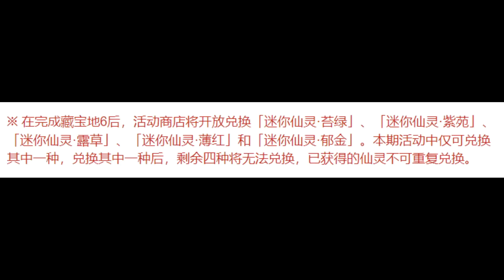【原神】先看再选！全部小仙灵演示！所有人免费领，错过要等一年！秘宝迷踪保姆级攻略！【自由大野猪】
全部小仙灵演示！所有人免费领
【原神】先看再选！全部小仙灵演示！所有人免费领，错过要等一年！秘宝迷踪保姆级攻略！【自由大野猪】 请注意，本视频完全符合YouTube社区准则，没有任何违规行为。